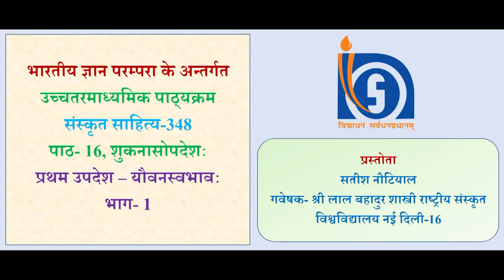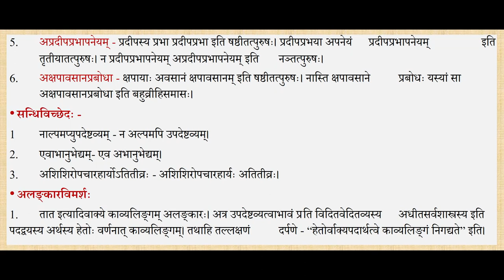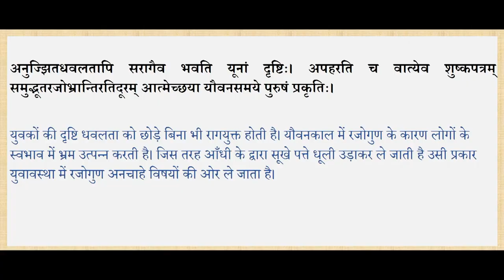Sr Sec Sanskrit Sahitaya 348 Lesson 16 SukanopdashFirst Yovanswabhav Part01